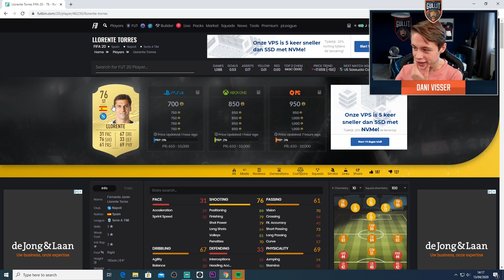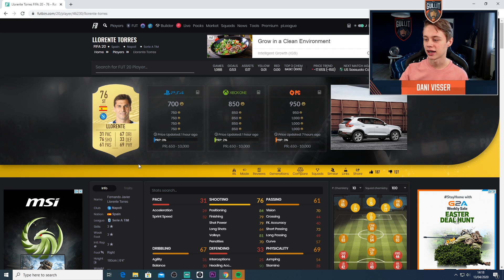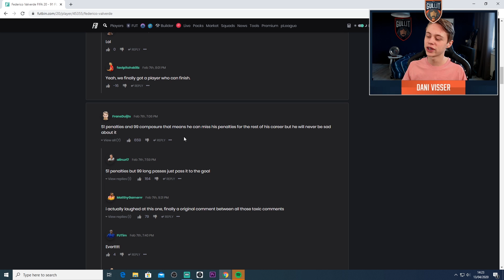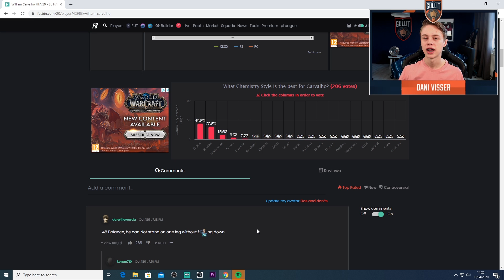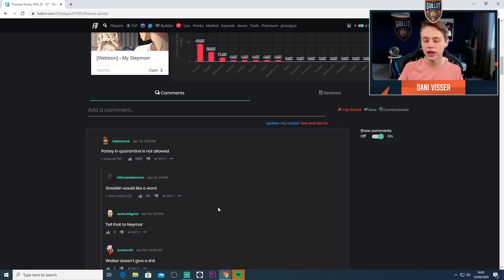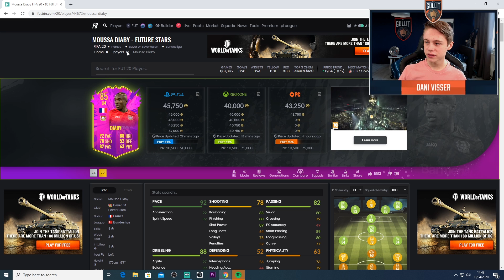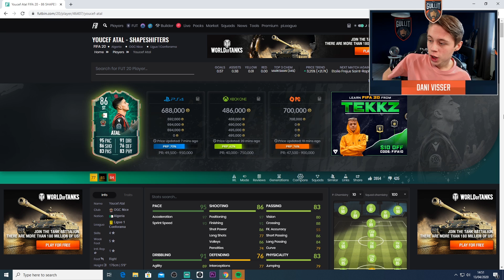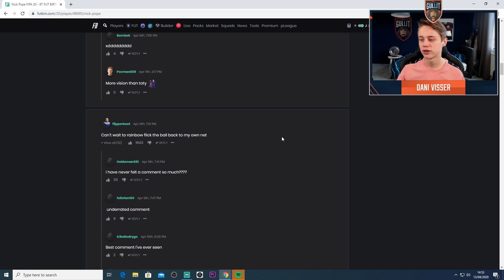DE GRAPPIGSTE FUTBIN COMMENTS! 🤣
PAASEIEREN ZOEKEN!

Doe mee en maak kans op een Team Gullit-shirt, Active O2 flesjes, First Gum, Fifa points, persoonlijk schildje van Dani met handtekening of een persoonlijke fotokaart. De winnaars worden op vrijdag 17 april op mijn instagram “danivisser” gezet, succes  allemaal.
(De eieren worden in 5 video’s verstopt)

Wil jij bijdragen aan de video's en streams?

Ik ben Dani Visser, en ik ben professioneel FIFA-speler voor Team Gullit en AZ. Afgelopen seizoen van de eDivisie kwam ik uit voor De Graafschap en ben ik kampioen geworden! Op dit kanaal kan je vanaf nu beelden zien van mijn Weekend League, mijn Pack Openings, FUT Champions Streams en nog een stuk meer.